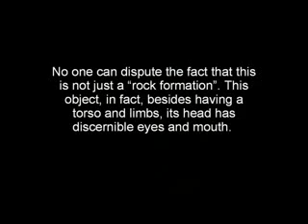Stange Humanoid found on Mars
i whant to to tell me what you think about this freak.

i think it is a long haired green caveman.=]